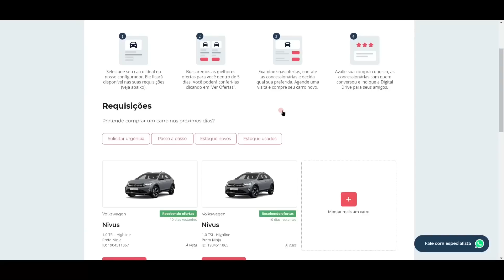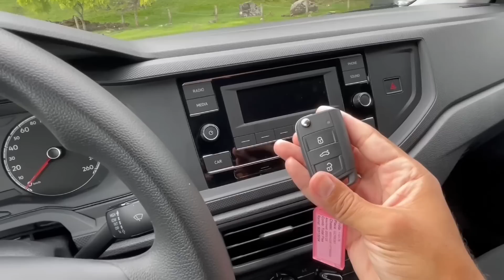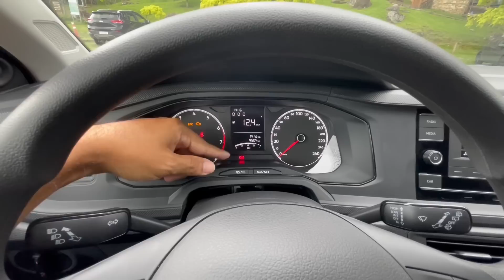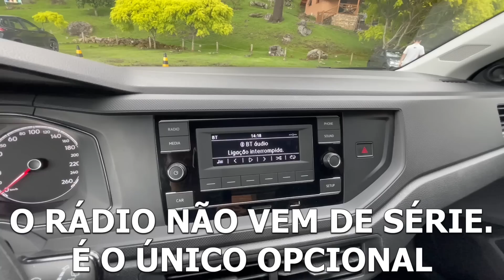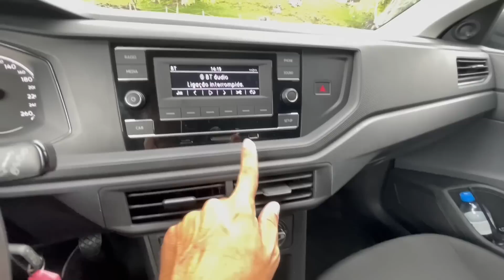NINGUÉM VAI SENTIR FALTA DO GOL - MAS O NOVO VW POLO TRACK VAI VINGAR? PREÇO, CONSUMO E DETALHES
Ninguém vai sentir falta do Gol - mas o novo VW Polo Track vai vingar? Preço, consumo e detalhes. Tudo o que você precisa saber sobre o carro mais barato (ou menos caro?) da Volkswagen na atualidade.

🔔 Leandro Alvares:
✓ Instagram e Tik Tok → @decaronacomleandro

✅ PREÇO DO NOVO VW POLO TRACK
👉 R$ 79.990 (com o opcional do rádio)

✅ FICHA TÉCNICA DO NOVO VW POLO TRACK
👉 Motor: 1.0, 12V, 3 cil., flex

Potência: 84 cv a 6.450 rpm

Torque: 10,3 kgfm a 3.000 rpm

Câmbio: manual, 5 marchas

Tração: dianteira

Direção: elétrica

Airbags: 4

Porta-malas: 300 litros

Entre-eixos: 2,56 metros

Comprimento: 4,07 metros

Altura: 1,47 metro

Largura: 1,96 metro

Peso: 1.054 kg

Tanque: 52 litros

CONSUMO INMETRO
- 9,3 km/l (cid.) e 10,5 km/l (est.) - etanol
- 13,5 km/l (cid.) e 15 km/l (est.) - gasolina